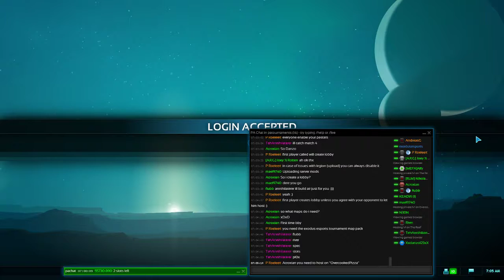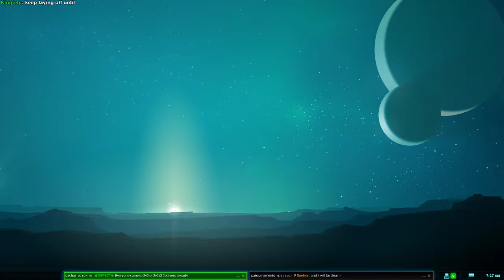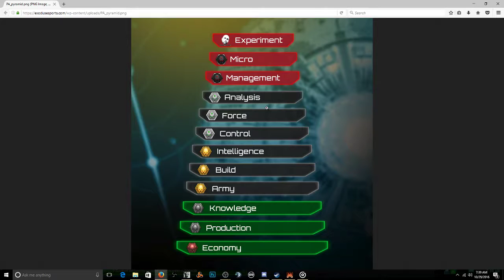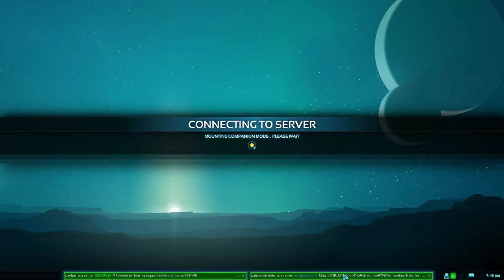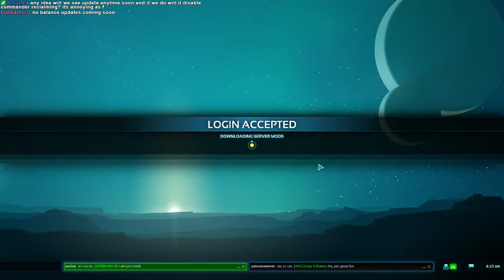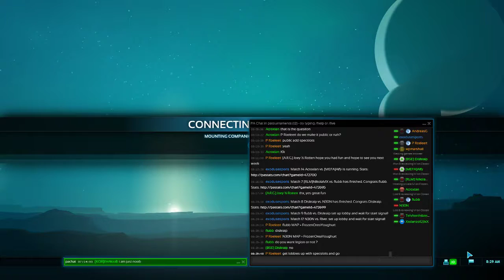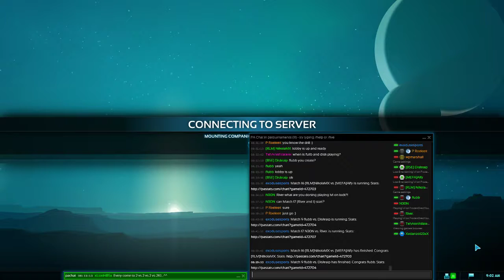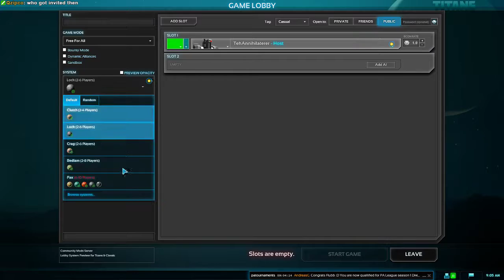Casting PA League Qualification 1 Tourament!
Twitch.tv/tehannihilaterer